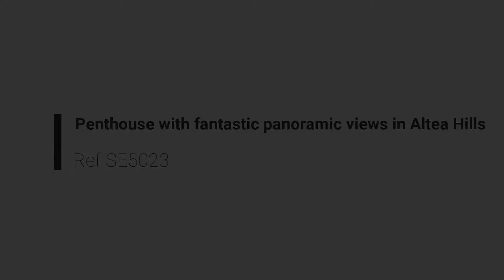SE5023 Penthouse with fantastic panoramic views in Altea Hills